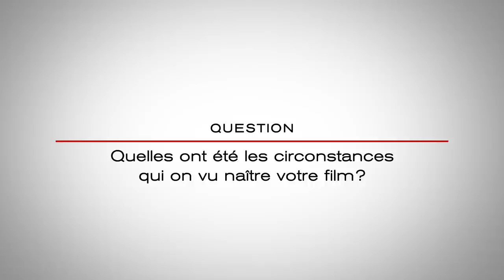Dominic Gagnon | Of the North